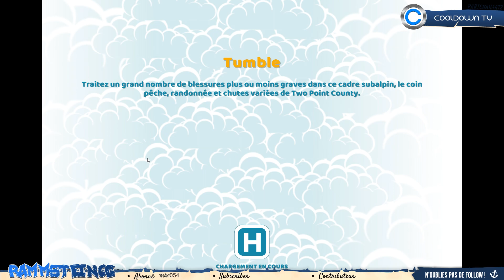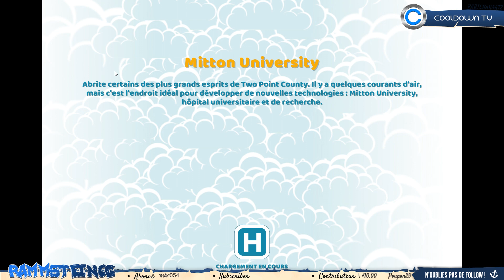Banqueroute et rage....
On été mal et on échoue.